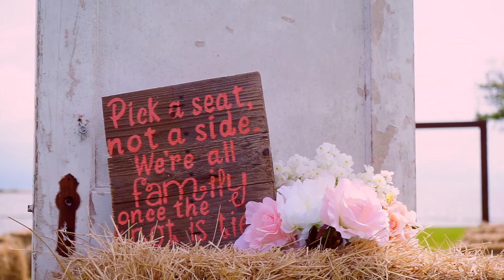Anahuac, Texas Wedding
Thank you to Tricia and Ramon for letting V IMAGE .Productions. capture your special day!

Anahauc, TX | 2017